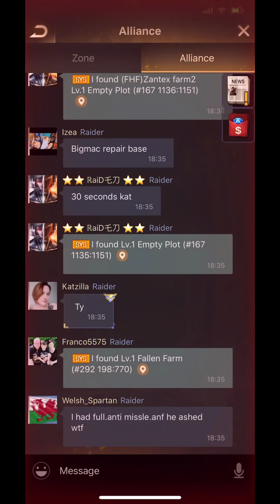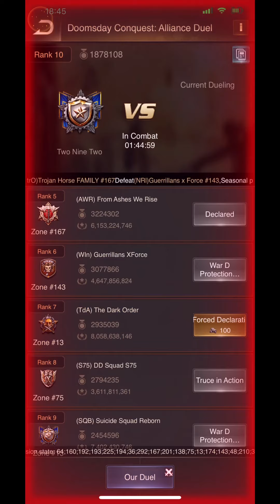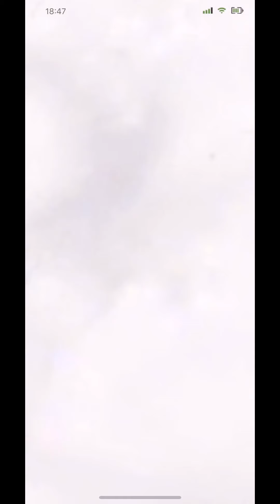Last Shelter: Survival. DD War 292 (2n2) vs 167 (AWR)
Last war of the season. 2n2 got picked by AWR but we managed to win and destroyed all 4 ACs. Super long and challenging season so glad it's over.